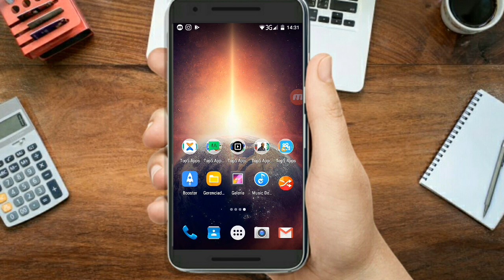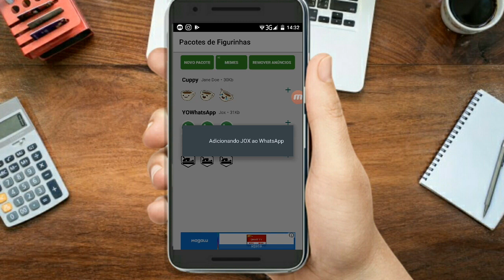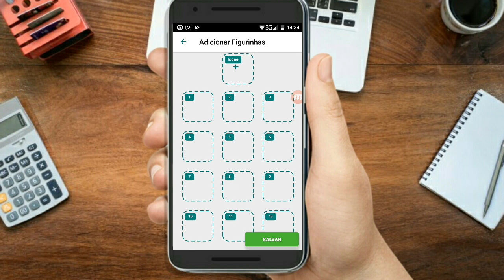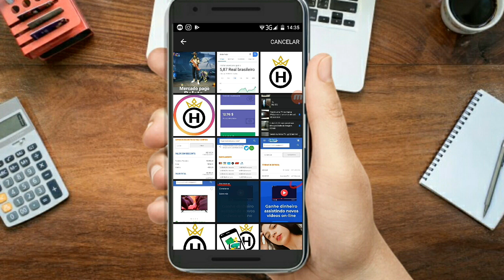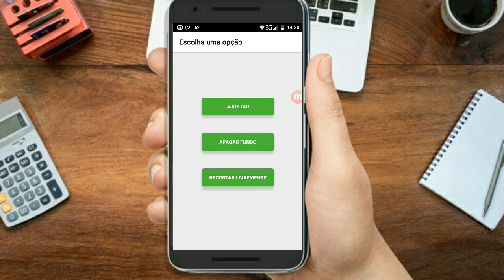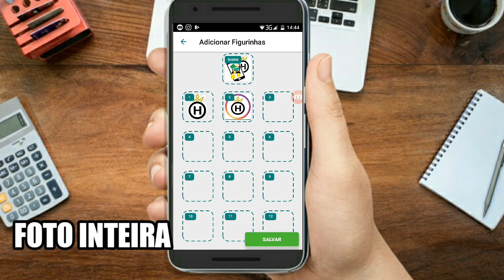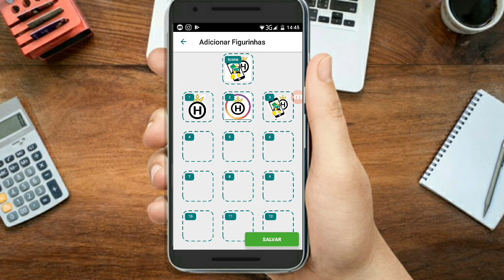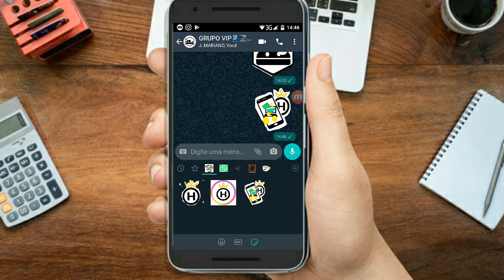CRIAR SEUS PRÓPRIOS STICKER OU FIGURINHAS E ADICIONAR NO WHATSAPP | CANAL IODROID